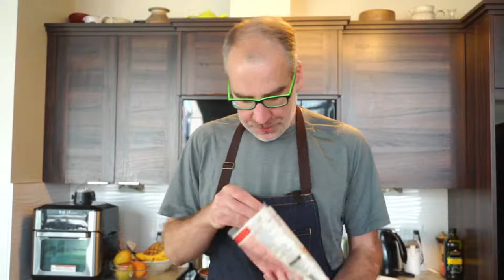Virtual Dinner Party 50th Episode! | Black Bean & Corn Quesadillas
Tonight is the 50th Virtual Dinner Party episode! On Wednesday's live stream everyone requested Quesadillas so I'll be making some Black Bean & Corn Quesadillas for dinner and answering your cooking questions along the way.

In order to ask questions or comment on the live stream, you'll need to be logged in to your YouTube account.

BLACK BEAN & CORN QUESADILLAS INGREDIENTS:
• 1 Can of Black Beans
• 1 Can of Corn Kernals (Or 1 cup of frozen corn)
• 1 onion, diced
• 1 tablespoon Ground Chipoltle Pepper
• 1 tablespoon Olive Oil
• 1/2 Cup chopped Cilantro
• Fresh Cracked Pepper
• Soft Tortilla Shells
• Optional - Cheddar or Mozarella Cheese for the filling. We're keeping it low sodium so are omitting the cheese.

You can also add additional veggies into the Quesadillas if you want. Red or Yellow peppers would be a great addition!

SALSA RECIPE: We'll also be making some fresh Pico de Gallo to on top of the quesadillas and you can find the recipe

Quesadillas are also great with Sour Cream on top which is optional or for a more low calorie/fat option you can use plain yogurt.

BLACK BEAN & CORN QUESADILLAS INSTRUCTIONS:
Follow along in the live stream for full recipe instructions.

MY FAVOURITE KITCHEN STUFF
Instant Pot Duo 7-in-1 Electric Pressure Cooker
Victorinox 10.25 Inch Fibrox Serrated Knife
Victorinox 10 Inch Fibrox Pro Chef's Knife
Victorinox Cutlery 3.25-Inch Paring Knife
Stainless Steel Kitchen Tongs
Weber Q 3200 Propane Gas BBQ

All of the recipes I share are low sodium and perfect for people that are trying to reduce sodium in their diet for health & medical reasons. They are also quick, easy and all very tasty!